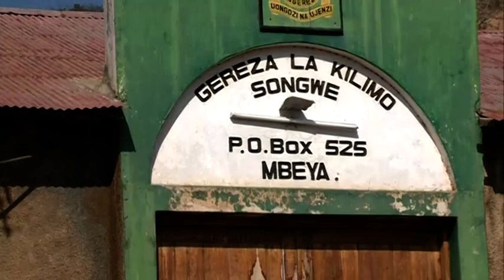LITAZAME GEREZA LINALOHAMISHWA KUPISHA WATU WACHIMBE MADINI, SHILINGI BILIONI 14 KUTUMIKA UHAMISHO.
Zaidi ya Shilingi Bilioni 14 kimetengwa na mwekezaji kwa ajili ya kuhamisha Gereza la kilimo la Songwe ili kupisha uchimbaji wa Madini aina ya Niobium ambayo yameguliwa katika eneo lilipo Gereza hilo.
Karibu utazame chaneli yako pendwa ya Star TV Africa. Jiunge nasi kupata habari za kitaifa na kimataifa, makala, burudani na habari za michezo katika nyanja zote! Kutoka Ilemela - Mwanza, Tanzania mpaka ulipo, TUNAKUFIKIA!